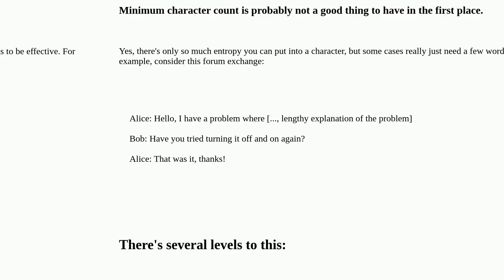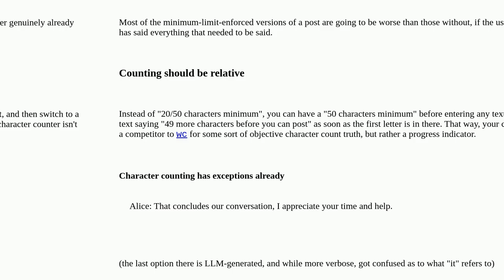Ux: Dealing with whitespace in text areas with a minimum character count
Dealing with whitespace in text areas with a minimum character count

A special thanks goes out to the community

  textbox